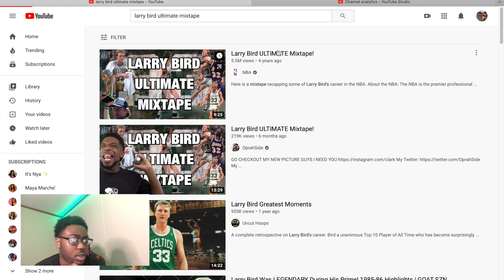Larry Bird Ultimate Mixtape Reaction 🔥🏀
lol I wasn't expecting Larry legend to act like that ...Appreciate yall for clicking on the video ,, hope yall enjoyed ,, leave a like share if yall mess with it and subscribe to the channel 😎 yk we going up 🧗🏾‍♂️ Blessings 🙏🏾🖤 DSO 🔋🌎

Facebook 📚- Timothy Lee Jr.